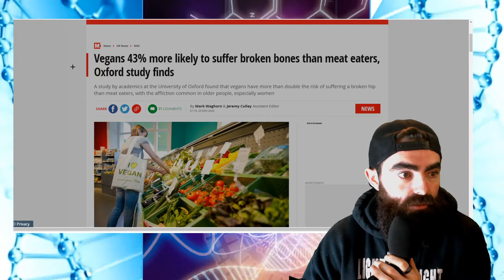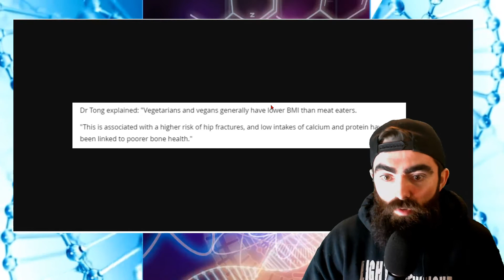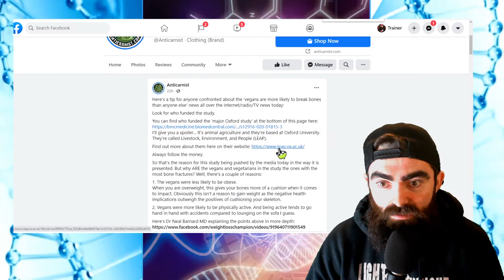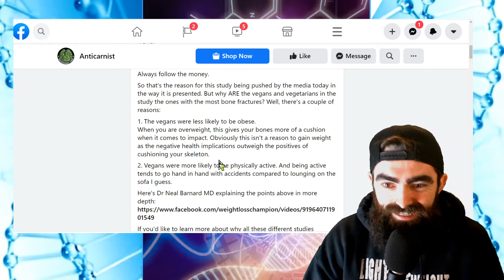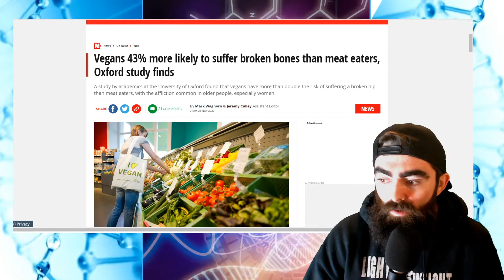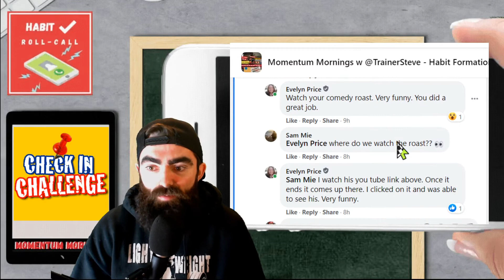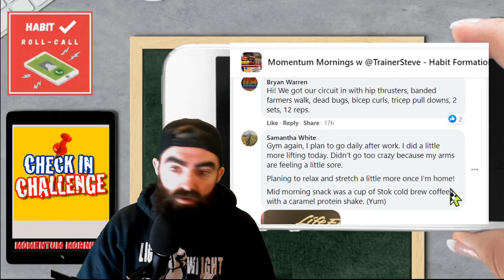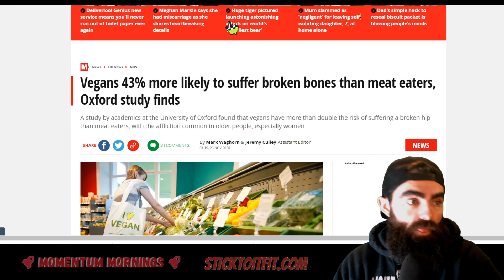Vegan vs Meat Eater Series - Trainer Steve's take on the OXFORD Bone Study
Vegans 43% more likely to suffer broken bones than meat eaters, Oxford study finds -- With an article title like that meat eaters might rush to shove this in a Vegans face, but before I did that I wanted to at least consider what the Vegans might have to say about it.

First I cover what the study says, then I cover some rebuttals from vegans, and then after that I assess it with my take. Do you have a unique stance on this? Enlighten us in the comment section below.

The following is an excerpt by Mark Waghorn and Jeremy Culley
"A study of more than 50,000 British people tracked over two decades found giving up animal flesh weakens bones - and can trigger osteoporosis.

Compared with people who ate meat and fish, scientists found that those with lower calcium and protein intake were especially prone to hip, leg and spine fractures.

Vegans were also 43 per cent more likely to suffer a fracture anywhere. In particular this applied to the leg, vertebrae and collarbone."

Dr Tong said: "We found vegans had a higher risk of total fractures which resulted in close to 20 more cases per 1000 people over a 10-year period compared to people who ate meat."

I blogger named "anticarnist" had some points they wanted to make, so I figured I would bring light to those points. Perhaps obesity might play a role in protecting bones, and also it could be that vegans are more active so they have more chance of breaking their bones? That's their take, I'm not so sure...

Instagram (I post stories daily)